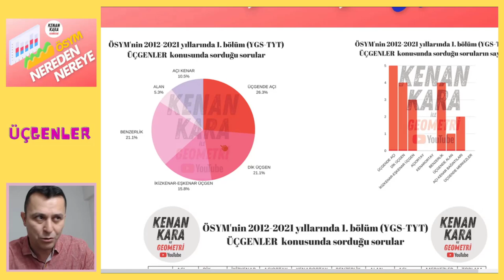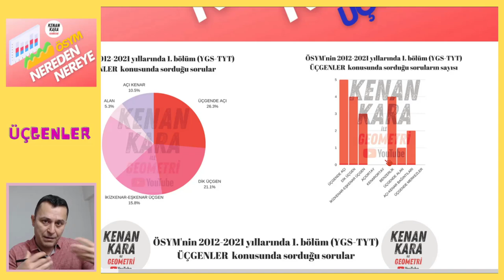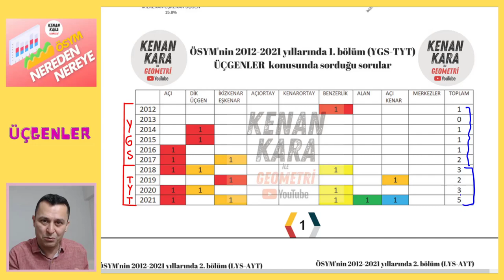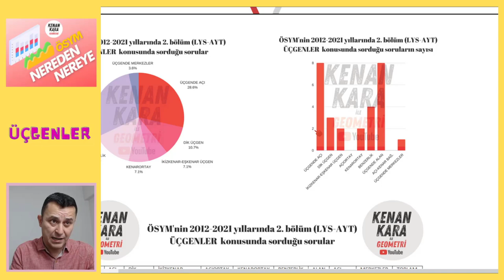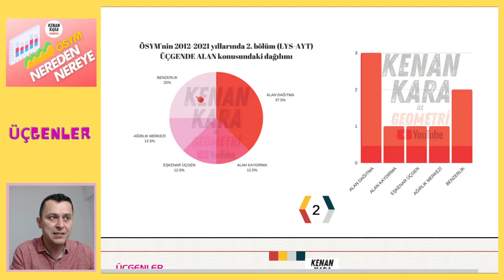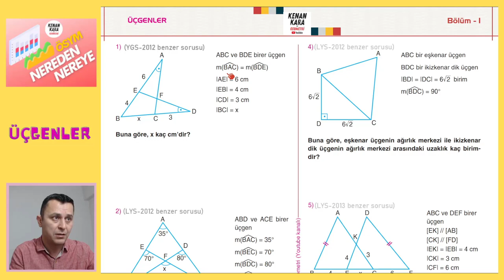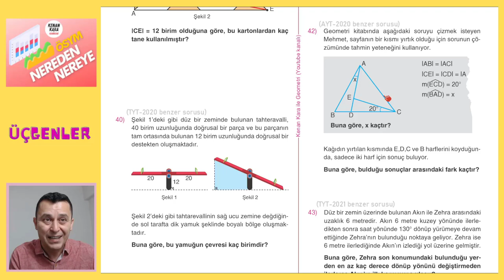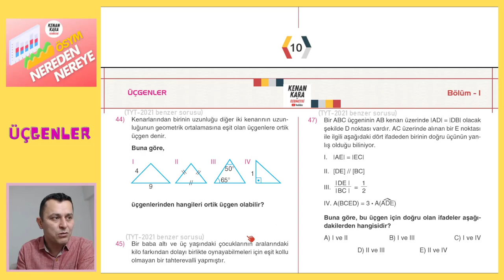ÖSYM NEREDEN NEREYE | ÜÇGENLER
* Son 10 yıl içerisinde ÖSYM nin Geometride sorduğu soruları analiz ediyoruz.
* Videodaki PDF için aşağıdaki linki tıklayın ''ÖSYM NEREDEN NEREYE'' klasörünün içindeki ''ÜÇGENLER'' klasörüne bir daha tıklayıp 1. pdf yi indirebilirsiniz. Bu pdf nin çözümü yoktur, çünkü sonraki videolarda konu konu sorular çözülüp ordaki çözüm pdf leri konulacaktır.
* Bu serinin
kanallarında ulaşabilirsiniz.